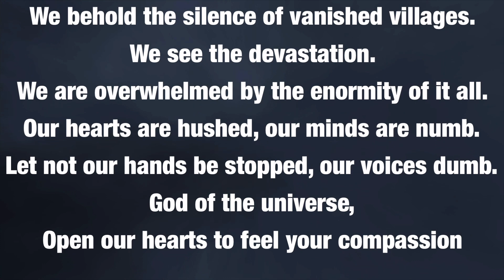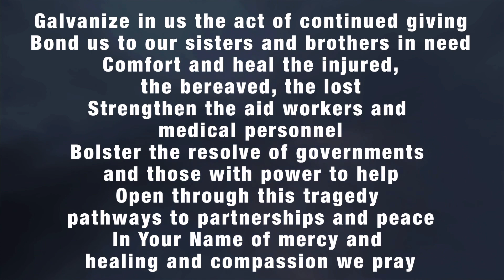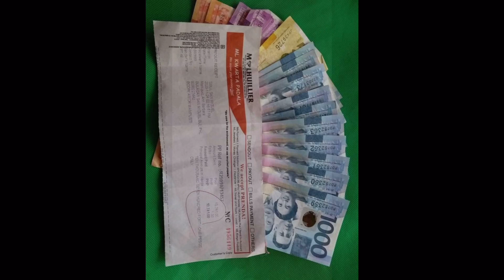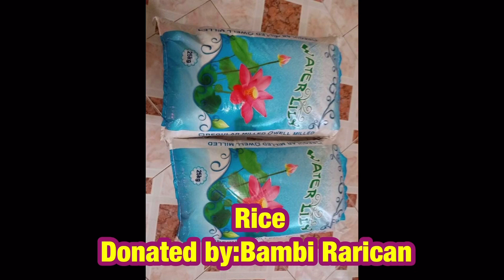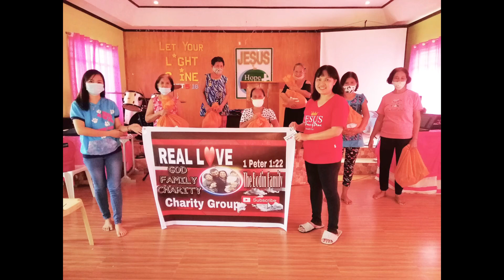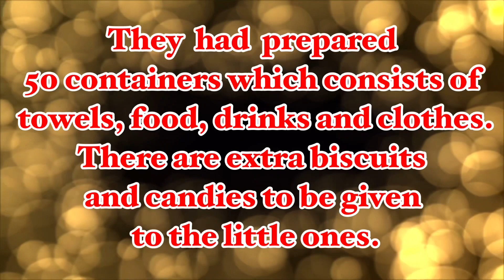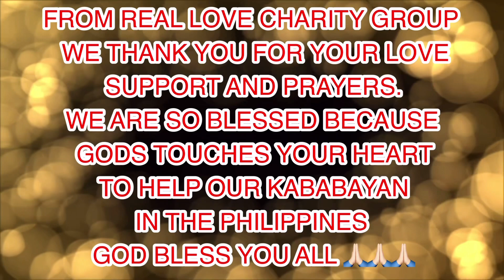TULONG PARA BIKTIMA NG BAGYONG ULYSSES 2020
Real Love Bodin Charity group at ang OneDerful HEARTS of Wonderland ay pinas sama para makatulong sa ating mga kababayan na nasalanta ng bagyong Vacmon o Bagyong Ulysses.
Nagpapasalamat po kami sa lahat po na nag abot ng kanilang mga tulong at Salamat din po sa mga dasal.
Patuloy po natin na ipagdasal ang ating bansa dahil sa kasalukuyan meron na nmn pong bagyong dumaan. Naway tayo ay kaawaan ng Maykapal at dinggin ang ating mga panalangin.